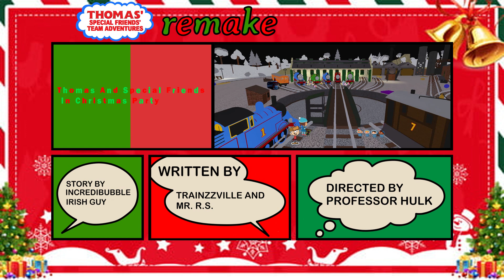Thomas And Special Friends Christmas Party (Special Merry Christmas 2023)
Thomas and special friends gather to enjoy Christmas and say thanks to Mrs Kindley.

Thomas & Friends © HIT Entertainment/Mattel Creations and Nelvana.

My Little Pony © Allspark Animation and Boulder Media.

All characters, shows and copyrights all belong to their rightful and respectful owners.

No money was intended to be made off this slideshow/video.